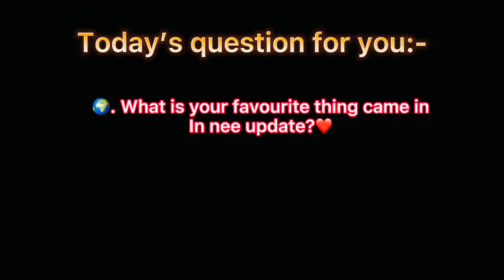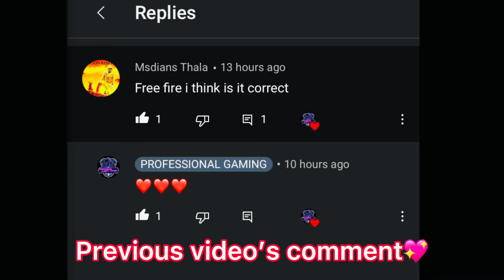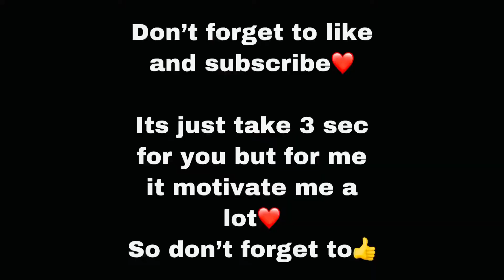🔥Pubg gameplay with bad luck🔥 | 💖should i leave pubg forever?💖 | pubg mobile gameplay | levinho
Content-
1). It include pubg gameplay
2). It include pubg squad wipes
3). It include pubg rush gameplay
4). It include best kills
5). It include pubg meme videos
6). Pubg + meme
Pubg mobile gameplay new record

Ignore tags-
About video:- This video include pubg gameplay which is similar to levinho gameplay , ruppo gameplay , tecaz gameplay and munno gaming  and panda gaming
Hindi - ye pubg gameplay levinho gameplay jaisa hai..
Is video ko dekh ke ap seekh skte ho ki pubg me 20 se jyada kills kaise kre
Levinho ke jaise kaise khele
I killed 29 kills you can say 25 + kills as levinho do..

I have also pubg montage videos on my channel and pubg voiceover gameplay on my channel.
You can see how to kills like levinho or how to play pubg like levinho.
If you want to ask me how to grow your youtube channel so you can comment down.
Support🙏
Your queries -
How to play pubg mobile
How to play pubg mobile like levinho
How to kill 25+ in every match
How to play pubg mobile like professional
How to improve gameplay
How to increase kd
How to maintain kd in pubg mobile
How to create pubg thumbnail
How to download pubg mobile India
How to play like tecaz
How to play like munno
How to play like ruppo
How to play like panda
PUBG Guess
My device - Apple iPhone SE (2020)

My earphones - apple earphones
Screen recorder - iphone screen recorder

Levinho
PUBG
PUBG Mobile
PUBG Mobile gameplay
PUBG Hindi
PUBG India
Paulo Dybala
panda PUBG mobile
sevou
mortal
Dybala PUBG
biubiu
owais
powerbang
powerbang gaming
Izzo
talktohand
PUBG Mobile Asia
Asia server
europe server
PUBG new
PUBG Mobile teaming up
Lezo
cod Mobile
cod
Pubg gaming
 Pubg tiktok
tiktok videos
tik tok pubg
pubg tiktok
pubg tik tok song
pubg tik tok funny video
pubg tik tok funny
pubg tik tok status
pubg tiktok videos
pubg tiktok Video dance
pubg mobile tik tok
Tik tok pubg mobile
pubg funny dance
headshot
patt se headshot
pubg attitude status
the famous shayari status
pubg tik tok funny moments mobile
gaming
pubg tv
BATTLEGROUNDG
pubg
funny moments
pubg funny moments
moments of funny pubg
pubg epic moments
pubg mobile
live pubg
ping high
high ping pubg
dance comedy
comedy dance
nice post
mobile pubg tik tok
pubg
pubg mobile
pubg tik tok video
pubg tik tok dance
pubg tik tok video status
pubg tiktok
pubg tiktok video
pubg mobile tiktok video
pubg tik tok videos
pubg tik tok whatsapp status
pubg mobile tiktok
tiktok pubg mobile
Tik famous shayari status
Pubg shayari status
Pubg attitude status
Pubg dynamio status
Pubg status for WhatsApp
WhatsApp status
Tik tok pubg status moments mobile
pubg funny moments tamil
pubg funny moments telugu
pubg funny moments status
pubg funny moments malayalam
pubg funny moments video
pubg funny moments animation
pubg funny moments india BATTLEGROUNDS
Compilation PUBG TV
Gaming
Stream
DrDisrespect
Shroud
Summit1g
PUBG Twitch Highlights
PUBG Highlights
Battlegrounds Highlights
Epic
Lucky
Fails
Funny
WTF Moments
Funny Moments
PUBG Epic Moments
PUBG Fails
PUBG Unlucky MomentsPUBG
PLAYERUNKNOWN'S BATTLEGROUNDS
Compilation
PUBG TV
Gaming
Stream
DrDisrespect
Shroud
Tacaz
Ruppo
Tacaz
Tacaz pubg
Tacaz
Tacz
Biubiu
Sevou
Panda